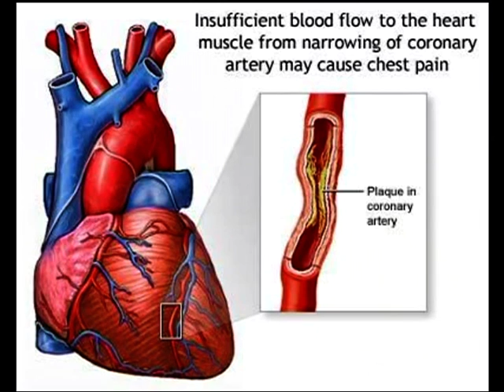Hala Bahrain Interview [1]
Hala Bahrain - Bahrain TV - Interview with Dr Khalid Bin Thani - 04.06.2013 - Title: Myocardial Infarction